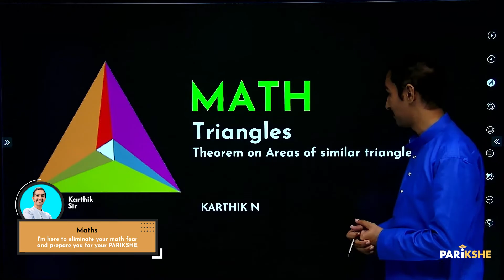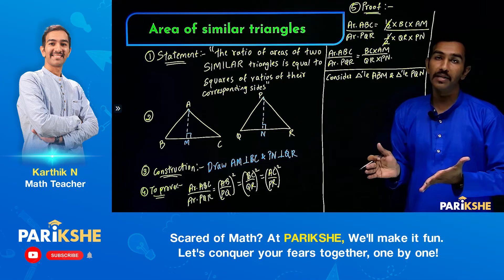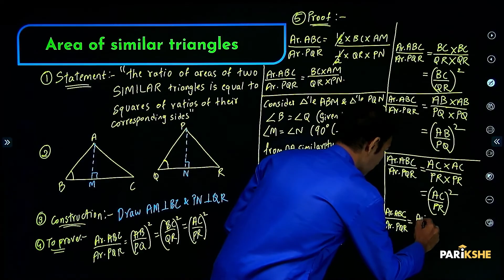Triangles - 08 | Areas of similar triangles | Class 10 | Karnataka | In ಕನ್ನಡ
In this video, Karthik Sir solves Theorem 2.6, Areas of similar triangles from the chapter Triangles. The explanation in this video is in Kannada. It is helpful for both English medium and Kannada medium students preparing for the Class 10 Karnataka SSLC Exams (KSEAB/KSEEB). It is also helpful for any student preparing for CBSE Xth standard exam, who understands Kannada.